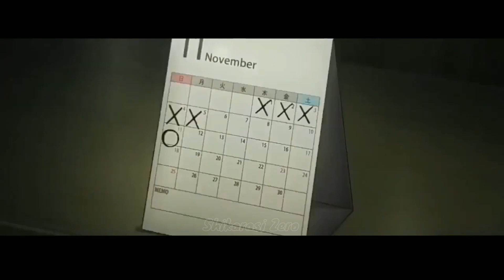Tokyo Ghoul - Ending [Kisetsu wa Tsugitsugi Shindeiku] (Russian cover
⬇ АВТОР КАВЕРА/COVER AUTHOR ⬇
⬇ ПЕСНЯ/Music ⬇
👉 Jackie-O - Kisetsu wa Tsugitsugi Shindeiku ( Tokyo Ghoul ED ) 👈